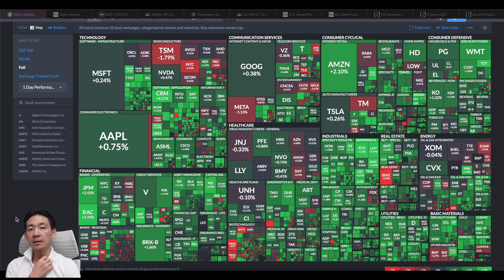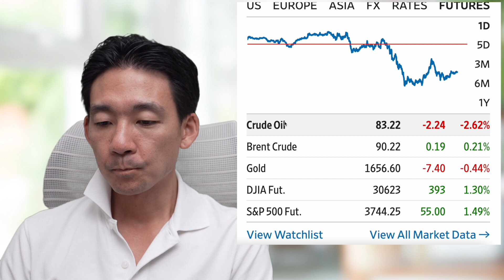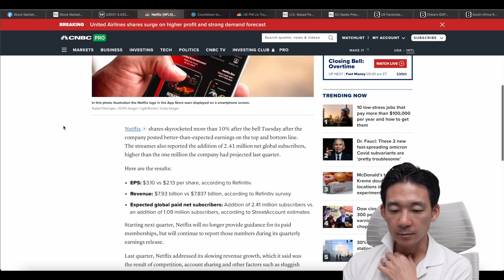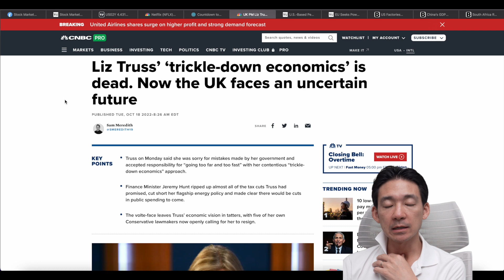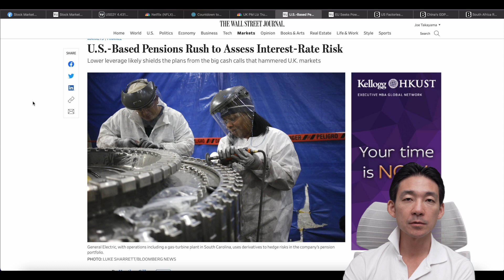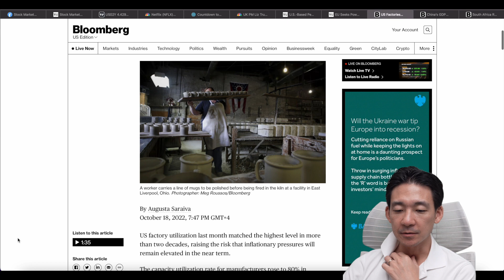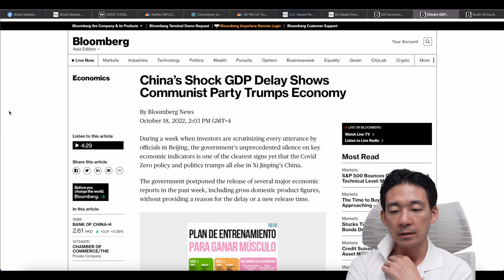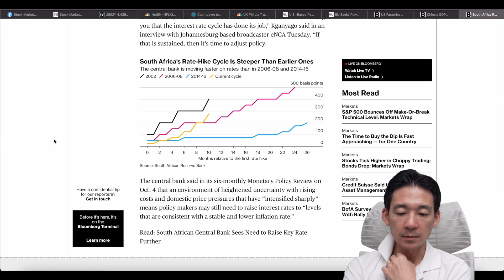米国株は続伸！驚きの決算で株価は急進！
★FXGTの10月特別キャンペーン✨登録はこちらから▶︎
✅登録で一万円分のボーナス
✅Welcome入金ボーナス70％：15万円相当のボーナスが獲得可能！
✅Supercharge30％ボーナス：入金額が30万円以上だと30％のボーナス！
✅Royalty20％ボーナス：入金額が30万円未満だと20％のボーナス！
※SuperchargeとRoyaltyボーナスは合計120万円が取得可能上限金額です✨

【Seeking Alpha】米国株投資のプレミアムツールが60％を超える大幅割引き❗️
✨まずはフリートライアルから始めてみましょう✨

【Nord VPN】今の時代になくてはならないセキュリティーサービス
✅フリーWi-Fiを通じてのハッキングの防止
✅オンラインバンキング利用で口座情報を抜かれないために
✅世界中のコンテンツにアクセスが可能
✅３０日間返金保証✨

★世界で最も売れているハードウェアウォレット【Ledger】
✅圧倒的な信頼感と安全性を誇り
✅フランス政府からもセキュリティーについてお墨付きをもらっている

✅世界で今注目をされている仮想通貨取引所

その他のおすすめのサービス

00:00 イントロ
00:12 米国株市場の総論
03:24 指数
04:31 注目のチャート
06:34 ネットフリックスが驚きの決算！
07:46 FOMCの利上げ折り込み状況
08:38 イギリス首相が辞任へ追い込まれる？
09:55 年金ファンドがレバレッジ資産運用
11:52 EUでエネルギー価格に上限設定？
13:54 米国の物価上昇は更に続く？
15:30 中国の経済成長が危ない？
16:57 南アフリカの経済が危ない
19:09 最後に雑談